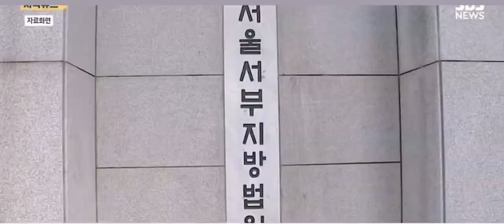ករណីដូរអីវ៉ានហើយដាក់តែកេះទទេទៅវិញ​ The retuning of product is empty in the box at korea